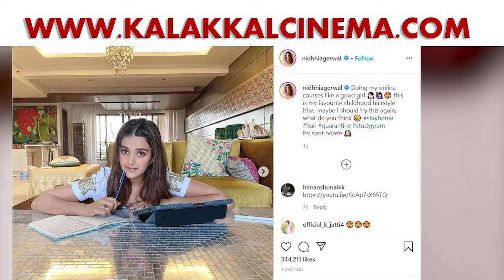Hyderabad To Chennai : பைக்கில் வலம் வந்த தல அஜித்! | Thala Ajith | Valimai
Hyderabad To Chennai : பைக்கில் வலம் வந்த தல அஜித்! |

For Advertisements, Please Contact...